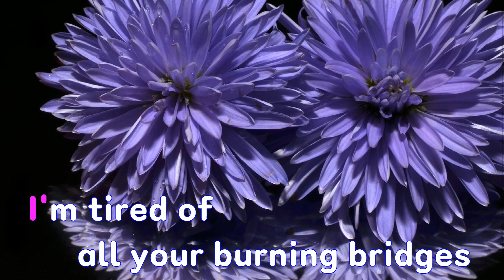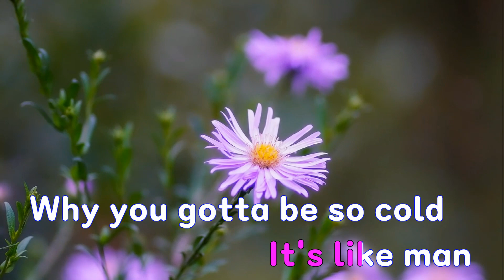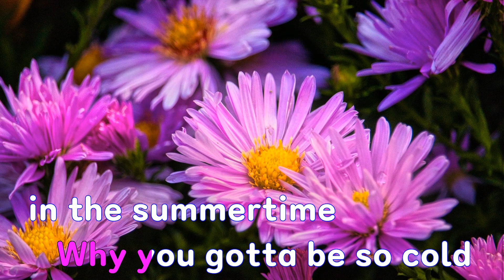[은성 반주기] Rooting For You - Alessia Cara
Rooting For You - Alessia Cara
작사 ː Jon Levine.Alessia Caracciolo, 작곡 ː Jon Levine.Alessia Caracciolo